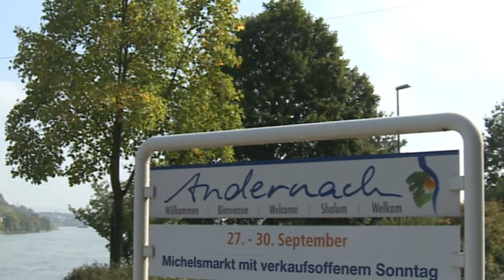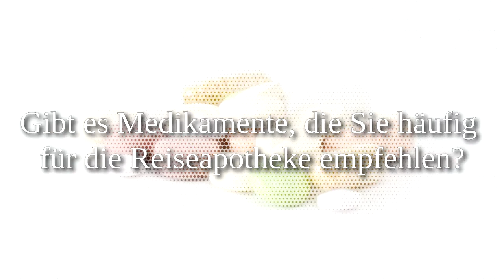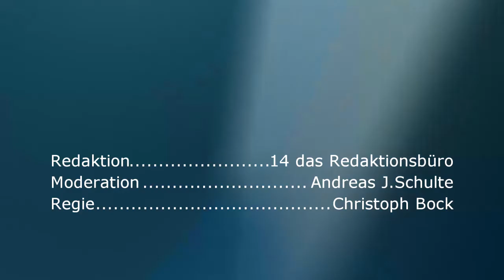Fragen Sie Dr. Cool - Folge 1 - Urlaub